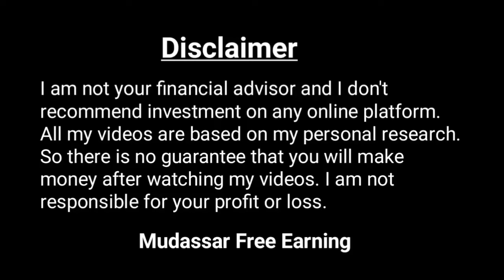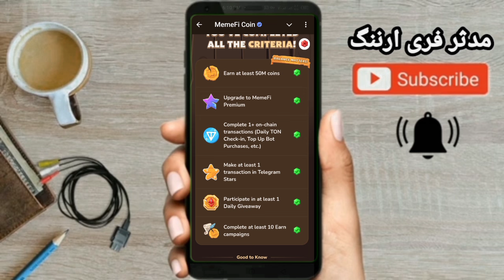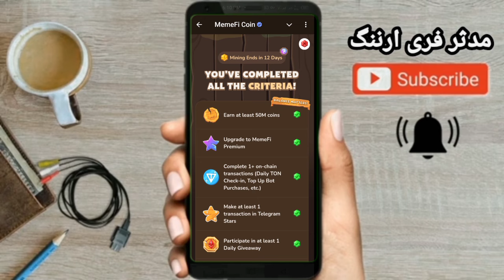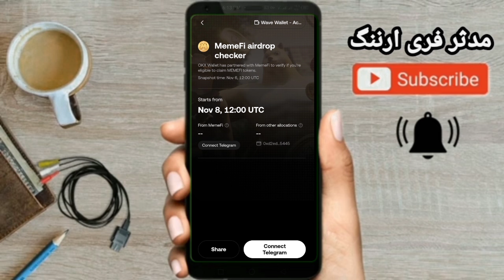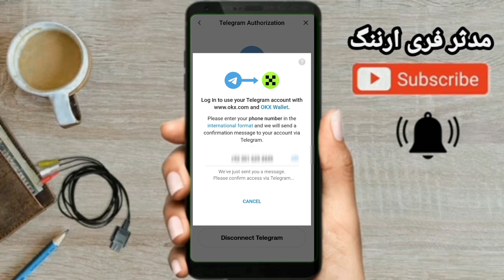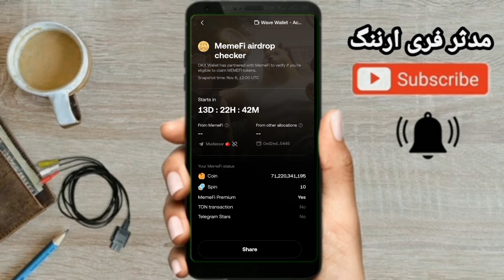How To Connect MemeFi With OKX Wallet | Mudassar Free Earning